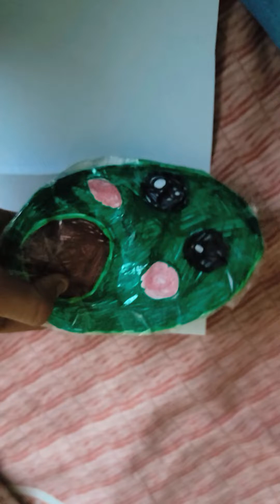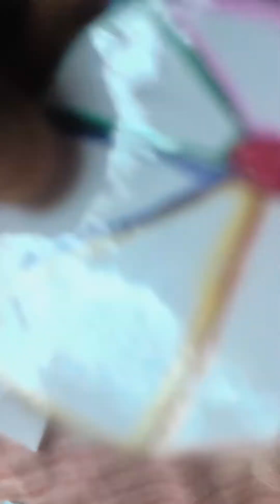July 29, 2023